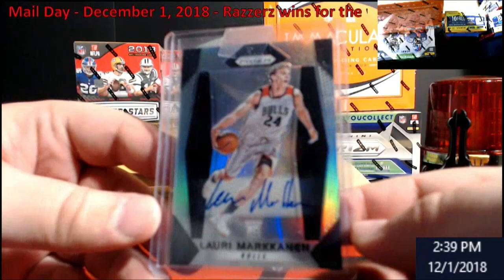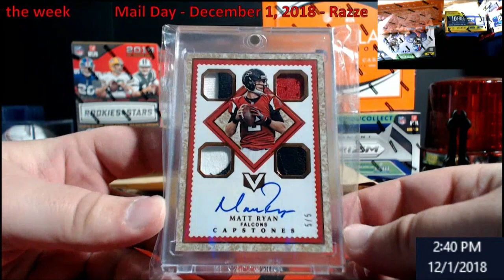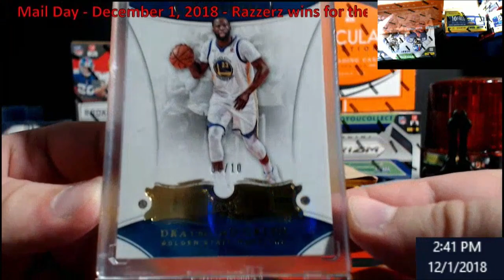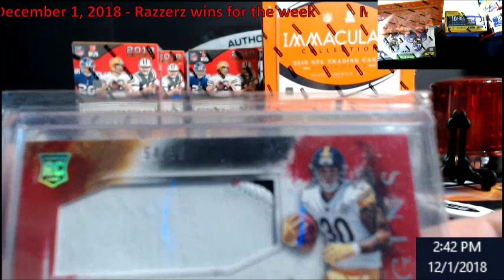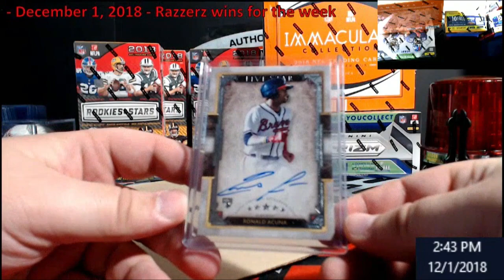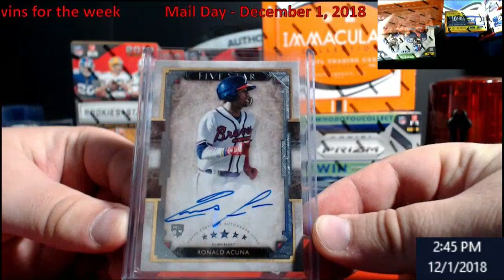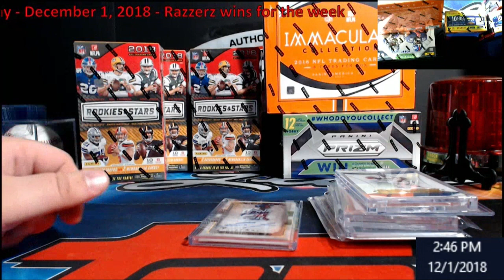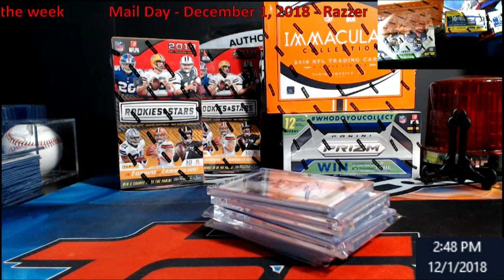Mail Day December 1, 2018 - Razzerz wins - Acuna and Matt Ryan Highlight it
1811 N Dixie Ave #104

Who do I collect:
Roberto Clemente
Michael Jordan
Nolan Ryan
Sidney Crosby
Vintage Cards